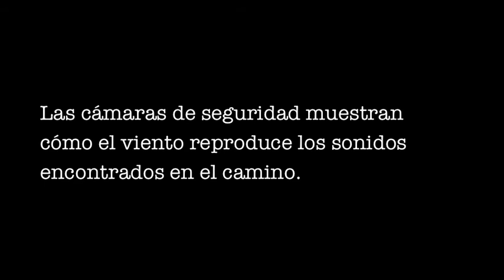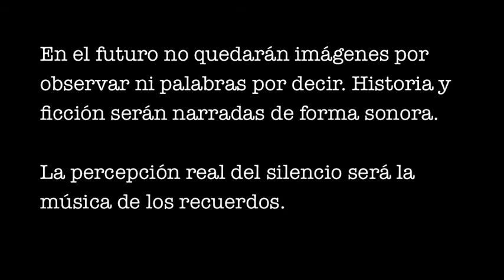Verano (5): historia